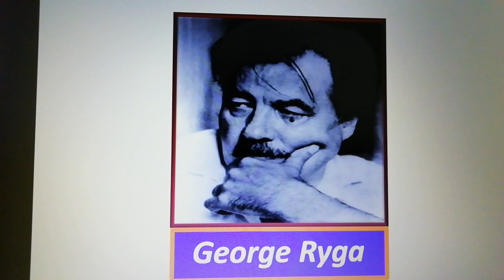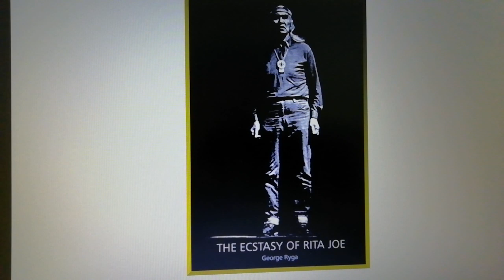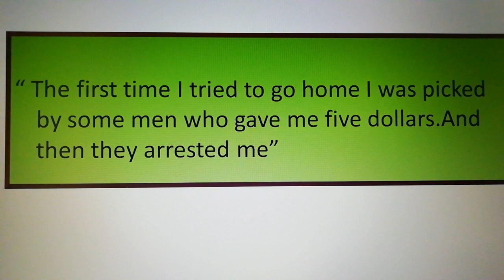The Ecstasy of Rita Joe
Canadian Literature -II Semester PG Elective Course Drama